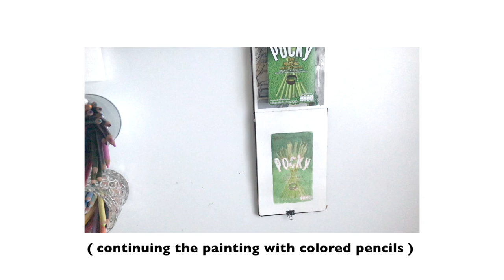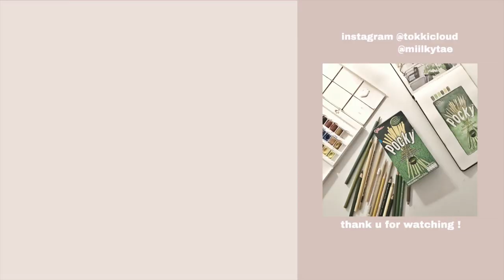painting green tea pocky 🍵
Hi friends of the Sun 🌻✨

Here is another painting video of the green tea matcha pocky !! The only flavour I really like is the strawberry one ( I have a painting of that as well) and after trying out the green tea one I wanted to make another painting of it (even tho it wasn’t really my cup of tea)
I hope you enjoy watching and thank you so much for the love on this channel 💕

Milkcloud